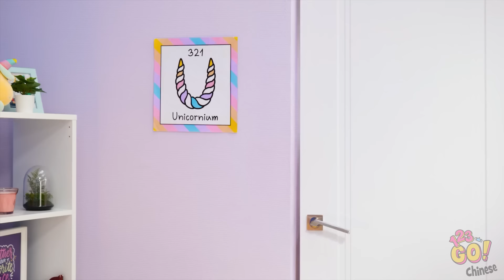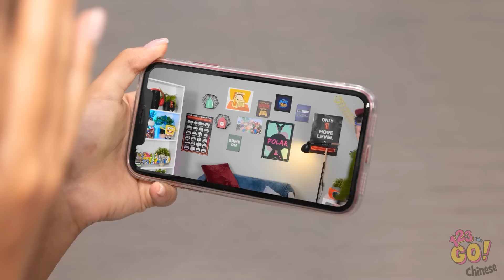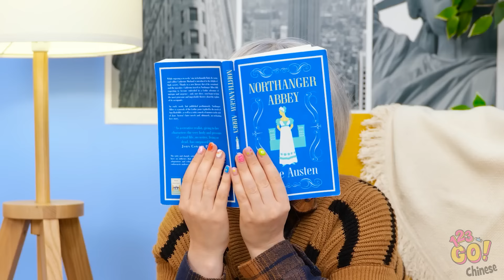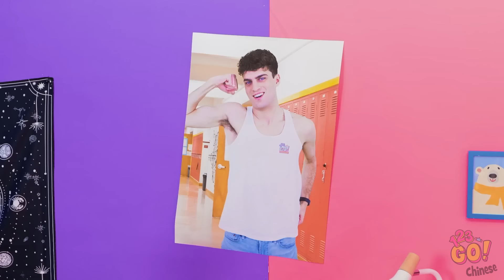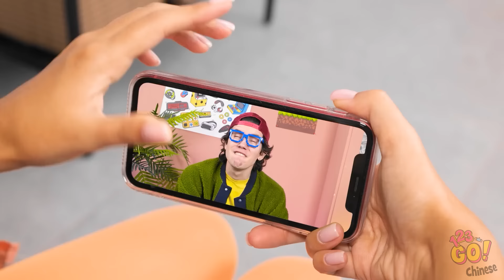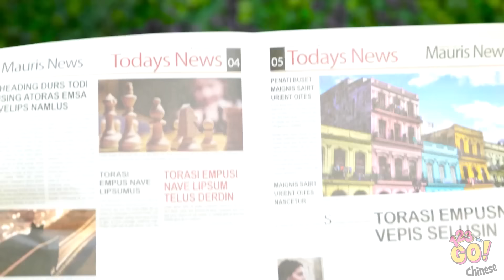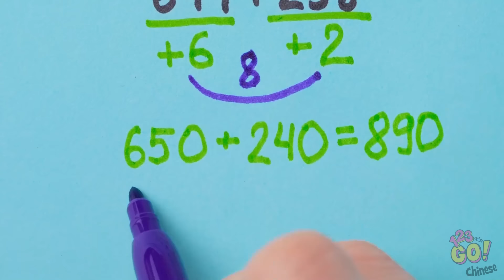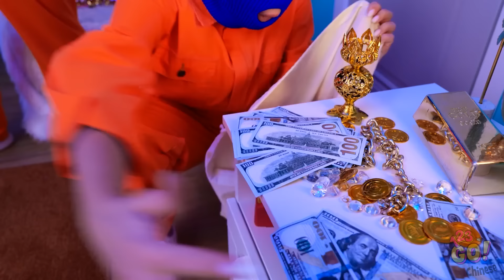DIY 魔法🌟 從納米膠帶製作的驚人工藝品 || 由123 GO! 提供的秘密和新手巧妙的竅門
🎨✂️ 深入揭開將普通材料轉化為非凡創作的秘密和巧妙技巧，所有這些都由神奇的Nano Tape觸摸實現！🌟 無論您是DIY新手還是經驗豐富的專家，這些技巧和竅門都肯定會激發您的創造力，並激勵您創造自己的魔法傑作！🧙‍♀️✨

準備踏上充滿魔法、創造力和將普通事物變為非凡娛樂的手工藝冒險之旅！🚀🎉